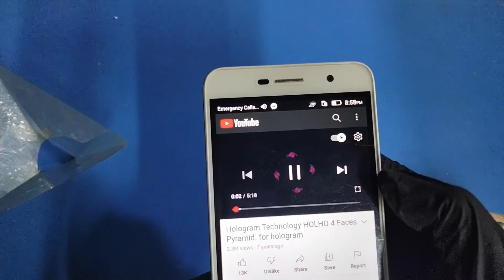how to make easiest smartphone hologram projector at home | How To Make 3d Projector At Home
In this video I will show you how to make easiest smartphone hologram projector at home | How To Make 3d Projector At Home.

How to make a Parallel Circuit | Working model of Parallel Circuit | School Project | Science
Series & Parallel Circuits